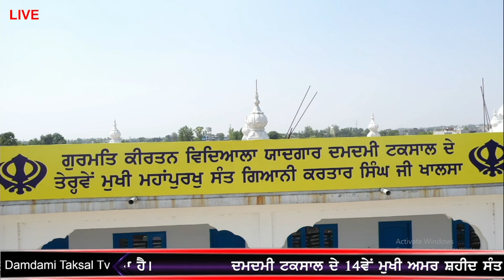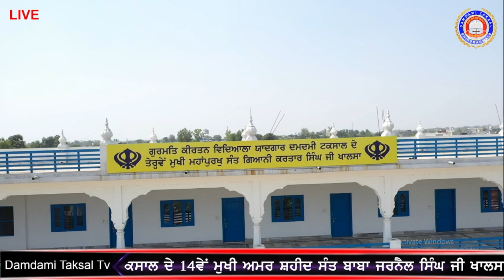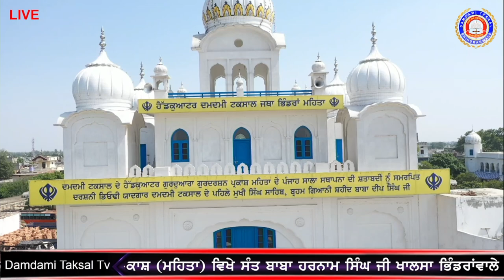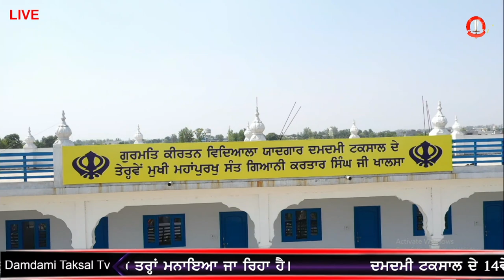37th Shaheedi Samagam June 1984, Dhadi Jatha Giani Tarlochan Singh Bhamadi Damdami Taksal Mehta,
6 ਜੂਨ 2021 ।।  37ਵਾਂ ਸ਼ਹੀਦੀ ਜੋੜ ਮੇਲਾ  ।। ਹੈੱਡਕੁਆਟਰ ਦਮਦਮੀ ਟਕਸਾਲ
ਅਮਰ ਸ਼ਹੀਦ ਸੰਤ ਬਾਬਾ ਜਰਨੈਲ ਸਿੰਘ ਜੀ ਖਾਲਸਾ ਭਿੰਡਰਾਂਵਾਲਿਆਂ ਦੀ ਅਗੁਵਾਈ 'ਚ 6 ਜੂਨ 1984 ਦੇ ਘੱਲੂਘਾਰੇ ਨੂੰ ਸ਼ਹੀਦ ਹੋਏ ਸਮੂਹ ਸ਼ਹੀਦਾਂ ਸਿੰਘਾਂ ਦੀ ਯਾਦ 'ਚ  37ਵਾਂ ਸ਼ਹੀਦੀ ਜੋੜ ਮੇਲਾ ਦਮਦਮੀ ਟਕਸਾਲ ਦੇ ਹੈੱਡਕੁਆਟਰ  ਗੁਰਦੁਆਰਾ ਗੁਰਦਰਸ਼ਨ ਪ੍ਰਕਾਸ਼ (ਮਹਿਤਾ) ਵਿਖੇ ਸੰਤ ਬਾਬਾ ਹਰਨਾਮ ਸਿੰਘ ਜੀ ਖਾਲਸਾ ਭਿੰਡਰਾਂਵਾਲੇ ਮੌਜ਼ੂਦਾ ਮੁਖੀ ਦਮਦਮੀ ਟਕਸਾਲ ਜੀ ਦੀ ਅਗੁਵਾਈ 'ਚ ਹਰ ਦੀ ਤਰ੍ਹਾਂ ਮਨਾਇਆ ਜਾ ਰਿਹਾ ਹੈ।